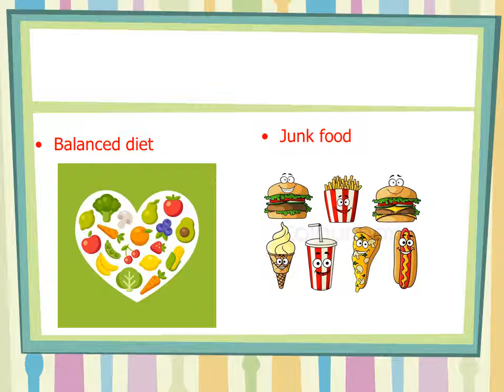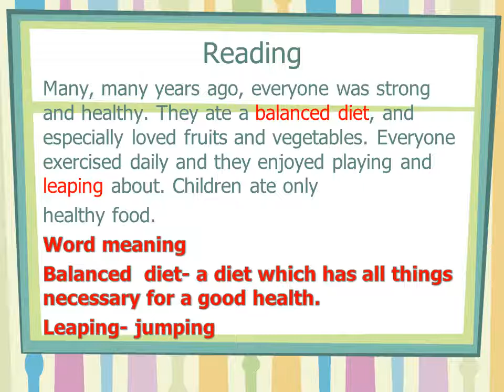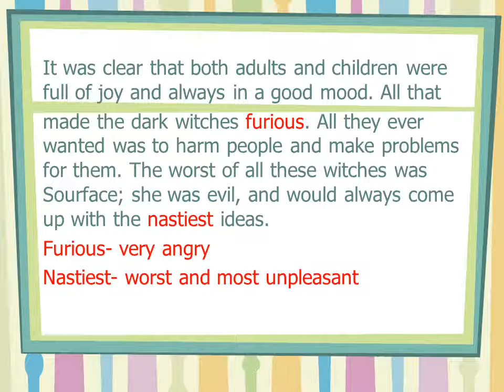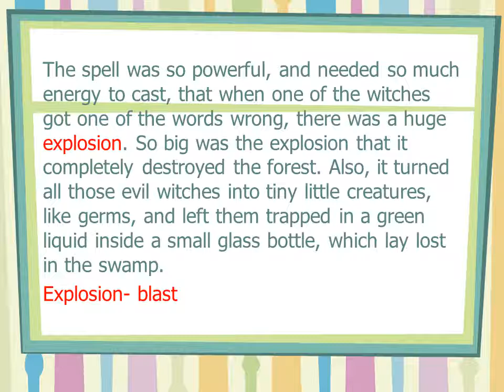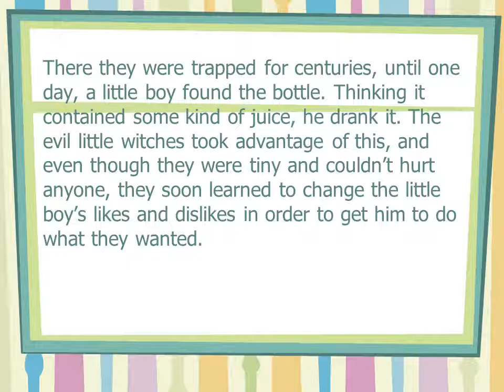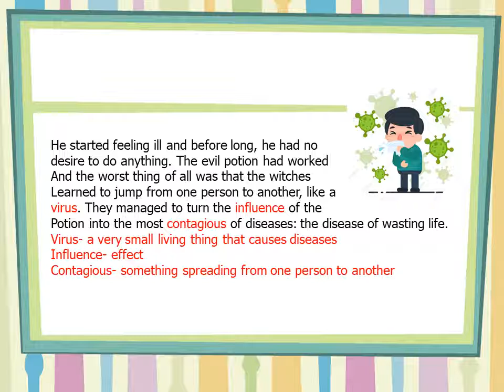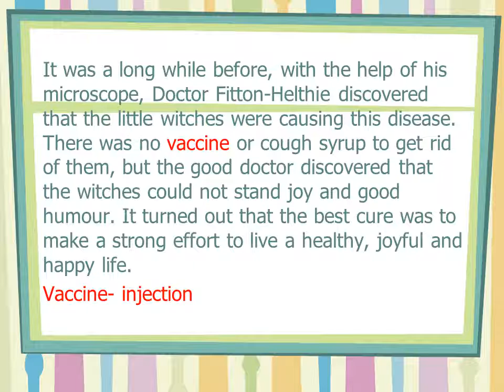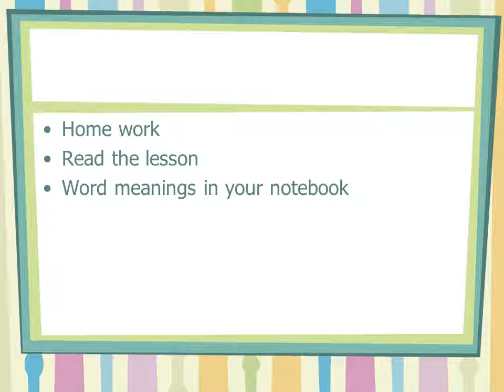English@Samvit: The Witch's Potion by Pedro Pablo Sacristan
Mrs. Sweety Bhatnagar of Samvit Shikshan Sansthan Sr. Sec. School, Bikaner is teaching a lesson, The Witch's Potion by Pedro Pablo Sacristan for the students of Primary Classes.